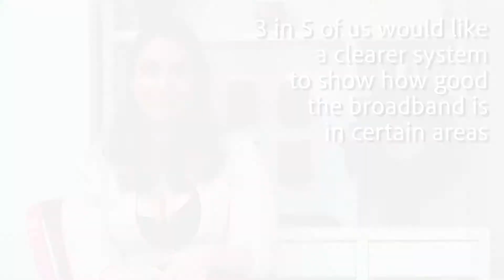Brits reveal the top things they look for in a home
More than two thirds also said they would ‘put off’ by a home with slow WiFi, with two in five even deciding against a property after discovering the area had poor broadband connection.